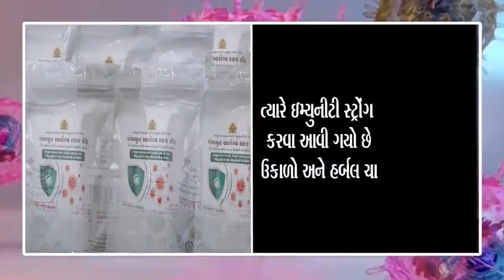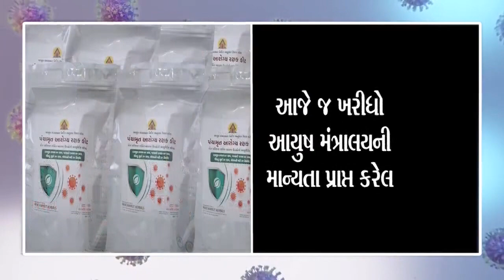કોરોના સંક્રમણને અટકાવવા સુરત પાલિકા કમિશનરે શું કહ્યું સાંભળો